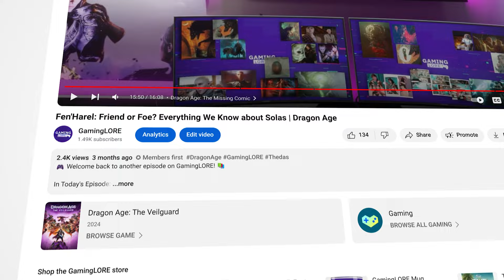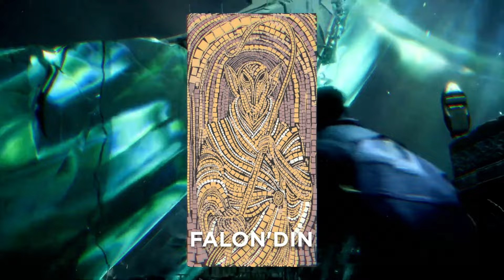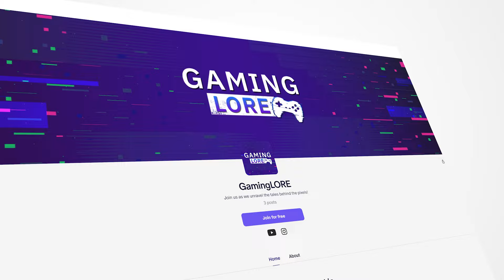Dragon Age Veilguard: Evanuris & Elves Explained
In Today's Episode:
Join us as we uncover the ancient mysteries of the Elves and the legendary Evanuris in the Dragon Age universe. We’ll dive deep into their origins, the rise and fall of their power, and the pivotal role they play in shaping Thedas’ history. From their complex mythology to their possible connections to the current state of the Veil, this episode explores some of the most fascinating lore within Dragon Age.

Team Credits:
Producer/Narrator: Dylan Hennessy

Timestamps:
01:58 - History
06:35 - Pantheon
11:58 - The Forgotten Ones

Credits:
Send E-mail for Attribution.